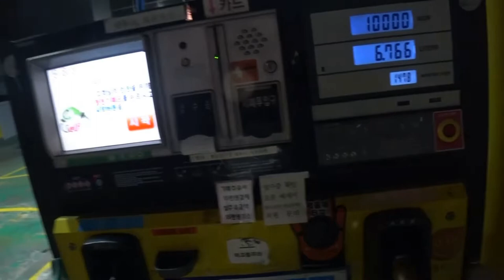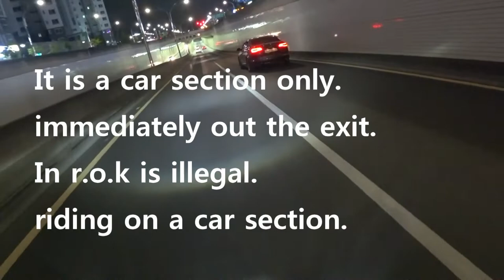Suzuki TL1000S night riding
TL1000S night riding